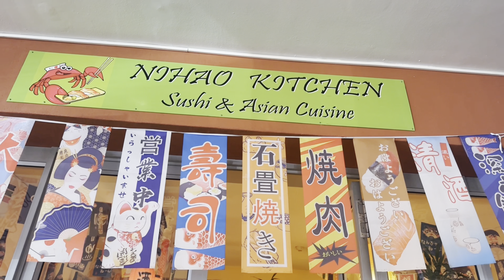SPEND THE DAY WITH ME VLOG: Gym,Grocery shopping and Haul, Hair cuts for the Boys.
Please follow me on the socials❤️